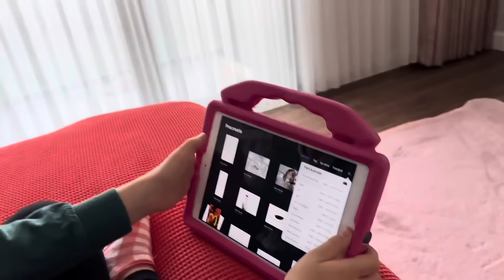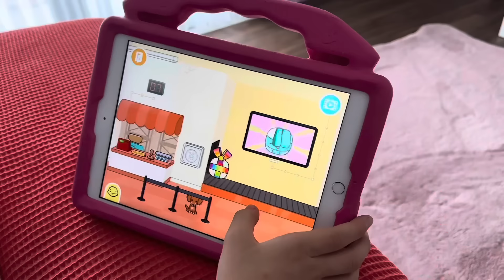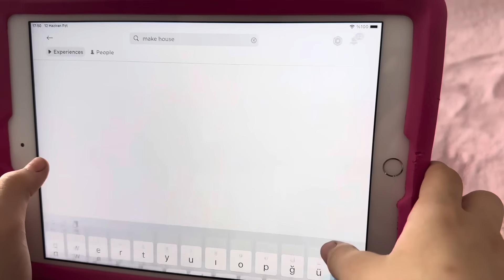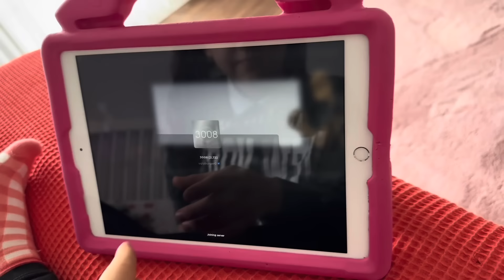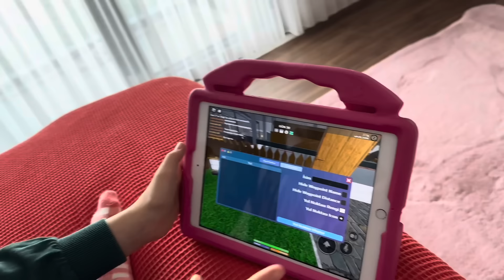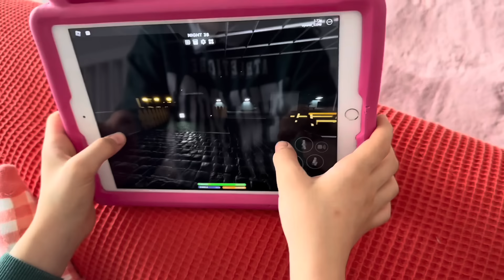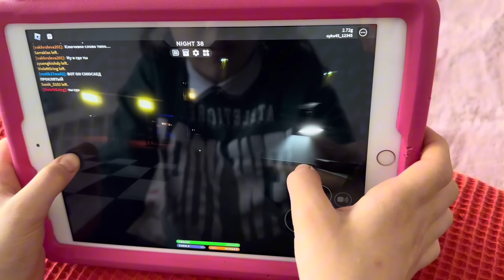Öykü and Mom Play Roblox 3008